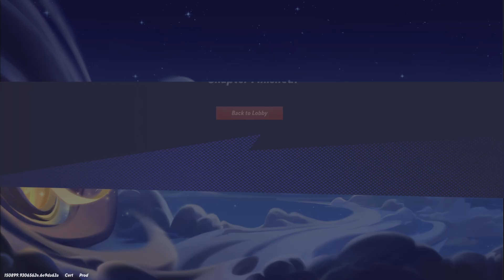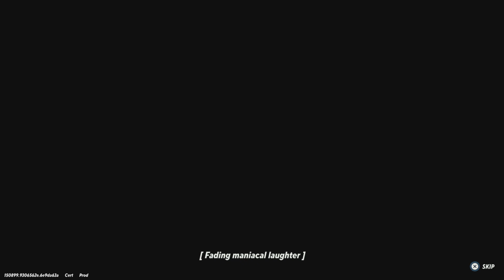Multiversus FIRST TIME PLAYING!